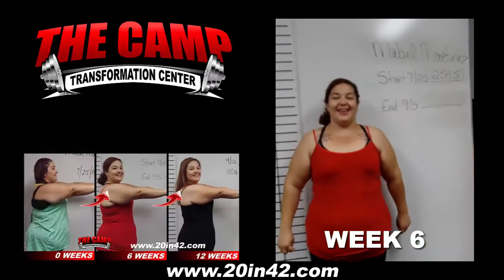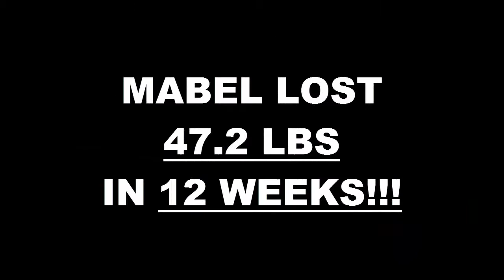High Desert Fitness 12 Week Challenge Result - Mabel Martinez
We will now check the result of Mabel's 12 week weight loss challenge!